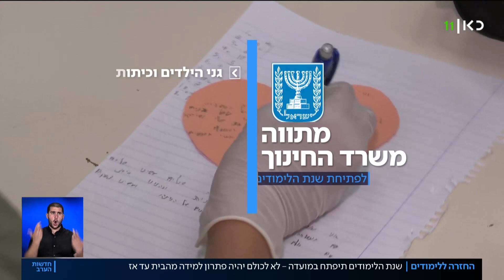מתווה החזרה ללימודים פורסם – אך המורים מאיימים בשביתה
כאן חדשות | אחרי שמשרד החינוך כבר פרסם מתווה לחזרה ללימודים ב-1 בספטמבר, היום שוב עדכן המשרד את המתווה, בתקווה שבפעם האחרונה. עלות התוכנית החדשה היא יותר מ-4 מיליארד שקלים, והיא אמורה לאפשר לגנים ולכיתות א'-ב' ללמוד כרגיל בבתי הספר, ולכיתות הגבוהות יותר ללמוד לפחות כמה ימים בשבוע במוסדות – בקבוצות קטנות. כתבתו של אוריה אלקיים, מתוך חדשות הערב 29.07.20